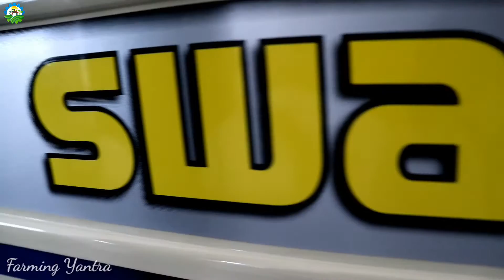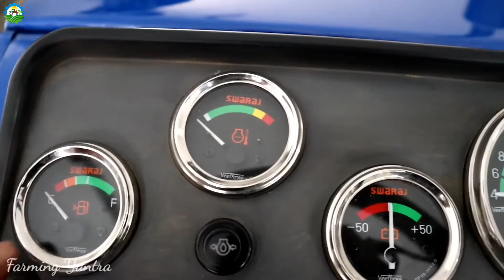Swaraj 834 XM (ज्यादा माइलेज वाला ट्रेक्टर) New Model 2023 Full Review and Price🔥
Swaraj 834 XM (ज्यादा माइलेज वाला ट्रेक्टर) New Model 2022 Full Review and Price🔥 | स्वराज ने बनाया सबसे कम तेल खाने वाला ट्रेक्टर!!😱

swaraj 834 xm five star
swaraj 834 xm new model
swaraj 834 xm top model
new swaraj 834 xm five star
swaraj 834 xm new model 2023
swaraj 834 xm full review
swaraj 834 xm tractor
swaraj 834 ki videos
swaraj 35 hp tractor
swaraj 834 xm 2023 model
new model 834 xm
swaraj 834 latest model
834 xm full review
farming yantra
tractor fans
khetigaadi
swaraj tractors

For any Swaraj tractor related information contact mr. Vishal sharma ji - 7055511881